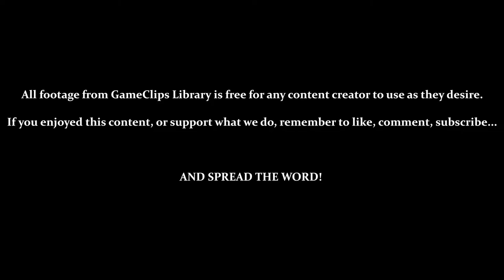Stages 11 to 15 — Dragon Dance (GBC) — GameClips Library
This Clip's Contents:
- Using the Passcode Menu / Trying Random Stage Select
- 1:12 — Stage 11
- 3:23 — Stage 12
- 4:43 — Stage 13
- 6:32 — Stage 14
- 7:46 — Stage 15

Power Ups:
- Ice (Freezes Ball / Stops Time) — 2:43 / 5:12
- Earth (Summons Platform) — 8:25
- Fire (Shoot Blocks) — 7:21
- Summon Blue Dragon (Max Time) — 1:50 / 4:55